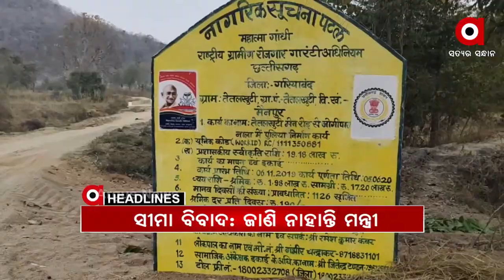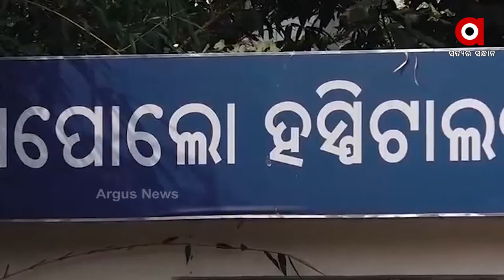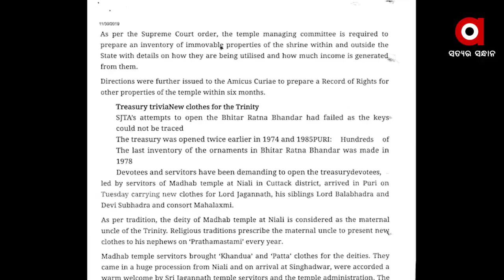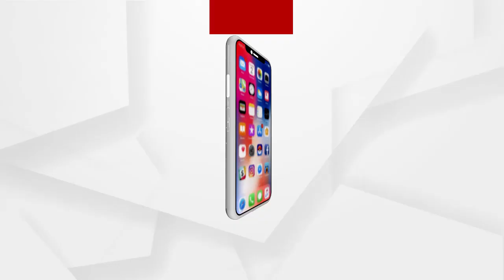Argus Update News 7am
ରୋଗୀଙ୍କୁ ଶୋଷୁଛି ଆପୋଲୋ...
ଯାଜପୁର ଦାନଗଦି ଗୋଷ୍ଠୀ ସ୍ୱାସ୍ଥ୍ୟକେନ୍ଦ୍ରରେ ଚିକିତ୍ସା ଅବହେଳା ଅଭିଯୋଗ...
ଖୋଲିବ କି ରତ୍ନଭଣ୍ଡାର?...
ସରକାର କହୁଛନ୍ତି ନାହିଁ, ଜନତା କହୁଛନ୍ତି ଅଛି...
ଆଗାମୀ 24 ଘଣ୍ଟାରେ ଅଧିକ ତାତିବେ ସୂର୍ଯ୍ୟ...
କଟକୀ ବରକୁ କନକପୁରର କନିଆ…